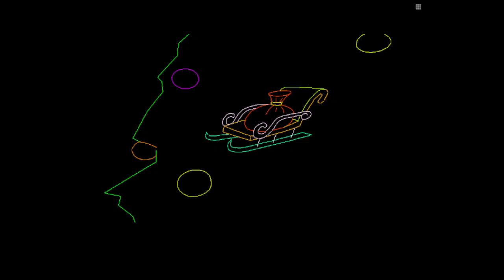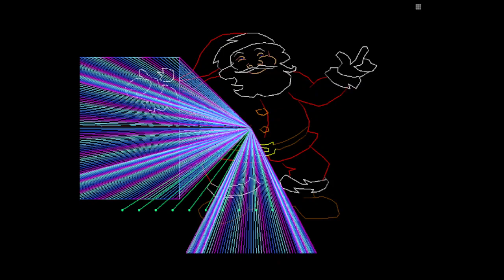Maria Carey - All I want for Christmas (Pulzar Lasershow Simulation)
Pulzar, Creating Spectacular Laser Shows for Any Event
Pulzar specialises in computerised laser shows synchronised to music which can be spectacular in its own right, or as part of a larger performance such as a concert or firework display.